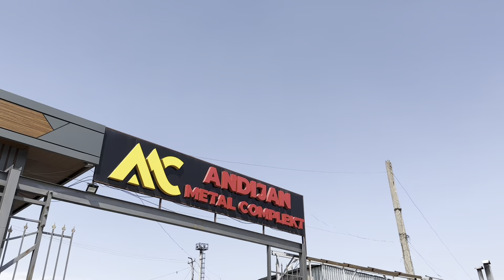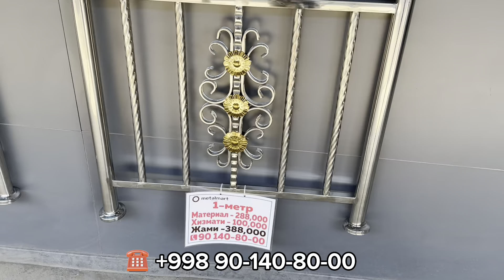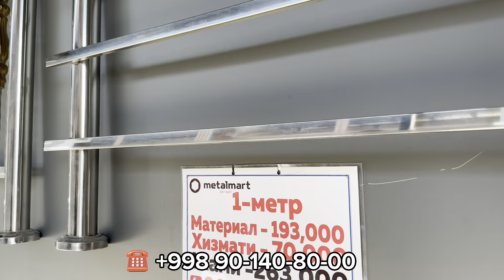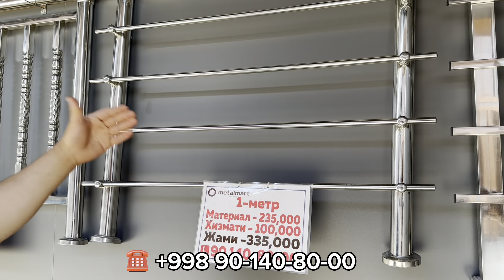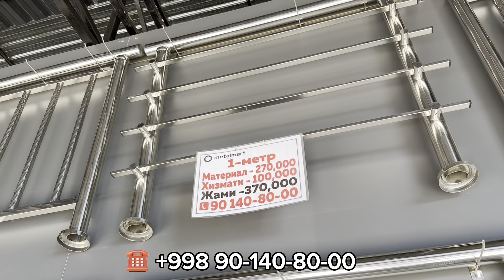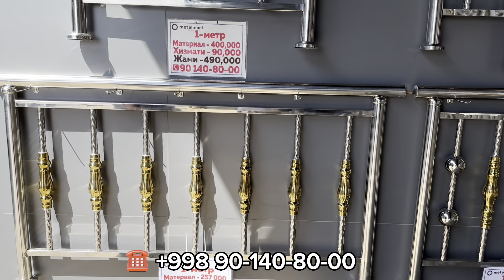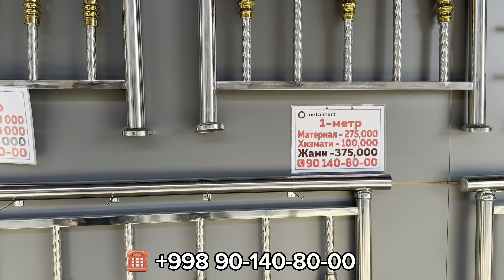УЙГА НЕРЖАВЕЙКА КИЛМОКЧИМИСИЗ ЭНГ АРЗОН ЖОЙИ